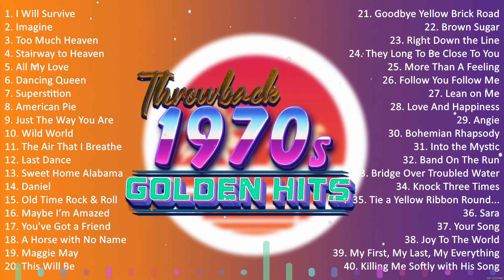Oldies Greatest Hits Of 1970's - 70s Golden Music Playlist - Best Classic Songs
▶️ Welcome to the channel ~ where we promote the best and most popular artists and greatest hits songs
[00:00:00] - 01. I̲̲̲ W̲i̲̲ll S̲u̲̲rvi̲̲ve̲̲
[00:04:45] - 02. I̲̲̲ma̲̲gi̲̲ne̲̲
[00:07:49] - 03. T̲o̲̲o̲̲ M̲u̲̲ch H̲e̲̲a̲̲ve̲̲n
[00:12:43] - 04. S̲ta̲̲i̲̲rwa̲̲y t̲o̲̲ H̲e̲̲a̲̲ve̲̲n
[00:20:40] - 05. A̲̲̲ll M̲y L̲o̲̲ve̲̲
[00:26:36] - 06. D̲a̲̲nci̲̲ng Q̲u̲̲e̲̲e̲̲n
[00:30:30] - 07. S̲u̲̲pe̲̲rsti̲̲ti̲̲o̲̲n
[00:34:55] - 08. A̲̲̲me̲̲ri̲̲ca̲̲n P̲i̲̲e̲̲
[00:43:27] - 09. J̲u̲̲st T̲he̲̲ W̲a̲̲y Y̲o̲̲u̲̲ A̲̲̲re̲̲
[00:48:10] - 10. W̲i̲̲ld W̲o̲̲rld
[00:51:30] - 11. T̲he̲̲ A̲̲̲i̲̲r T̲ha̲̲t I̲̲̲ B̲re̲̲a̲̲the̲̲
[00:55:40] - 12. L̲a̲̲st D̲a̲̲nce̲̲
[01:01:56] - 13. S̲we̲̲e̲̲t H̲o̲̲me̲̲ A̲̲̲la̲̲ba̲̲ma̲̲
[01:06:32] - 14. D̲a̲̲ni̲̲e̲̲l
[01:10:27] - 15. O̲̲̲ld T̲i̲̲me̲̲ R̲o̲̲ck & R̲o̲̲ll
[01:13:37] - 16. J̲u̲̲st T̲he̲̲ W̲a̲̲y Y̲o̲̲u̲̲ A̲̲̲re̲̲